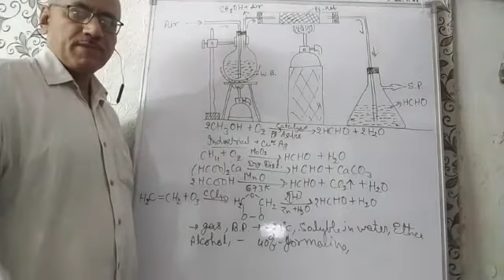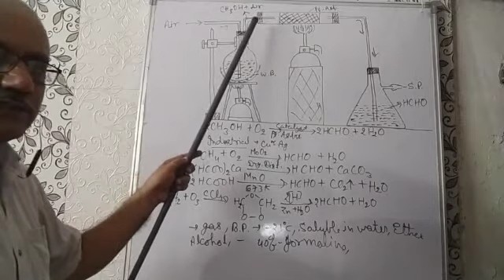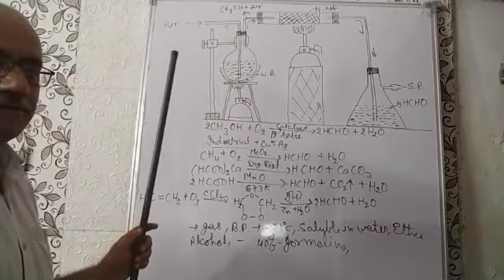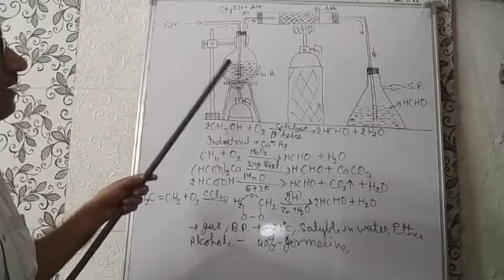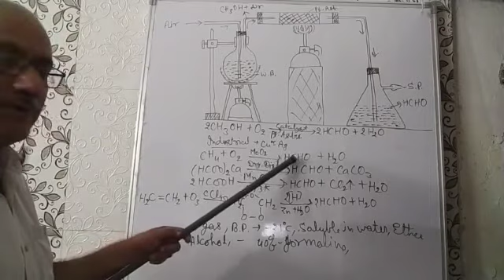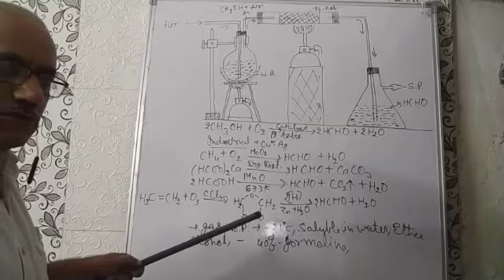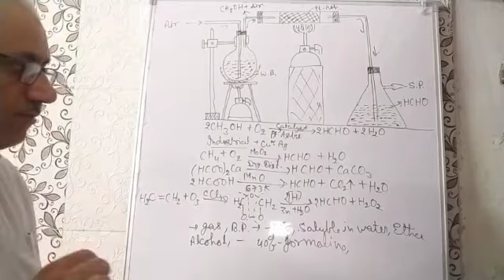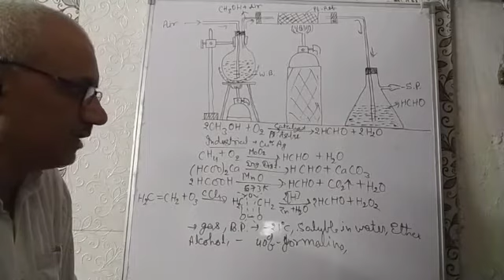ALDEHYDE AND KETONE, CLASS- 12,LAB.PROCESS -HCHO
Lab and other method of preparation of HCHO